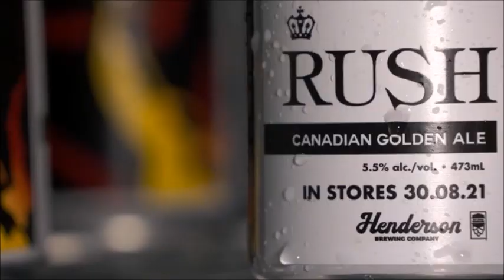Rush Beer Shorts advertising